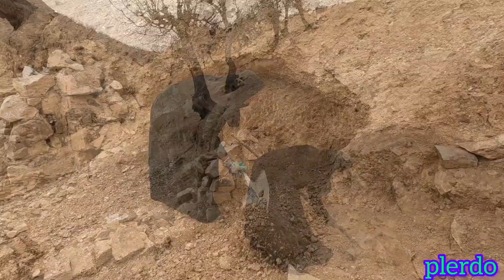"Nomadic Resilience: A Mother's Unyielding Spirit Against All Odds"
Prepare to be captivated by an extraordinary tale of love, conflict, and the unwavering strength of a nomadic mother. In this captivating YouTube video, we delve into the tumultuous journey of a nomadic couple as their relationship crumbles under the weight of betrayal. Witness the heart-wrenching moment when the father, entangled with another woman, casts the mother and her children out of their home. Follow their courageous quest for survival as they seek refuge in the mountains and embark on the daunting task of building a house from the ground up.

Join us as we explore the intricate tapestry of their nomadic lifestyle, where emotions run high and challenges abound. Experience the raw intensity of their love, the shattering conflicts that tear them apart, and the resilience that fuels the mother's spirit.

Feel the weight of the mother's responsibility as she leads her children to the mountains, driven by an unyielding determination to provide them with a safe haven. Witness her resourcefulness as she digs into the earth, laying the foundation for their new home. Be inspired as she ventures into the wilderness to gather firewood, ensuring their warmth and sustenance as they continue to build their sanctuary.

Through this captivating YouTube video, you will witness the transformative power of a mother's love and her unwavering commitment to her children's well-being. Follow their extraordinary journey as they face adversity head-on, embodying resilience and hope amidst the vast wilderness.

Witness the strength and resourcefulness of a nomadic mother as she defies the odds and creates a new home for her family.

Don't miss out on the opportunity to be inspired by this gripping tale, where love, resilience, and the indomitable bond between a mother and her children take center stage.

Note: It's important to approach sensitive topics with empathy and respect, keeping in mind the potential impact on viewers.